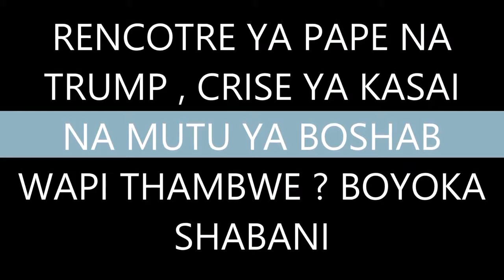BOYOKA MASOLO YA RENCOTRE PAPE NA TRUMP PONA CONGO NA BISO.